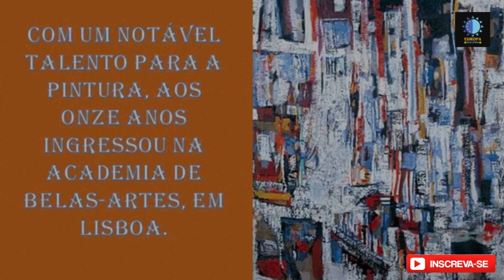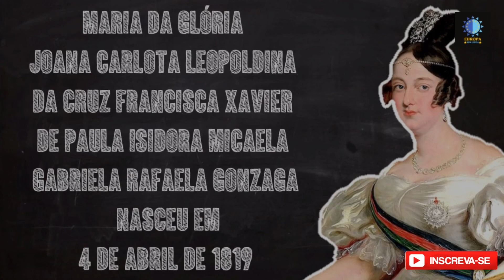🔥05 PORTUGUESAS FANTÁSTICAS | DESCUBRA o que ELAS FIZERAM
As fantásticas mulheres portuguesas têm vindo a desafiar as probabilidades há muito tempo. Até 1974, sob o regime conservador do Estado Novo, os direitos das mulheres estavam  muito limitados. Não podiam votar e, legalmente, eram vistas como subservientes aos homens. Mas isso não as impediu de forma alguma de subirem aos céus, terem êxito academicamente, lutarem pelos seus direitos e abrirem caminho para as gerações vindouras.

Conheça algumas rainhas, artistas, cientistas e personagens históricas que fizeram de Portugal aquilo que o país é hoje.